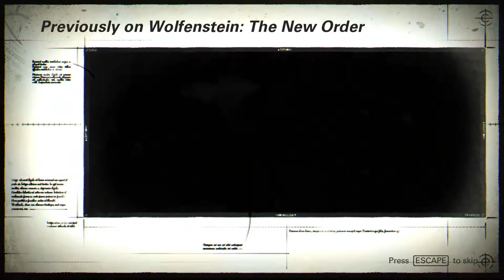Wolfenstein 2 :The New Colossus Let's Play/ Walkthrough Ep.1